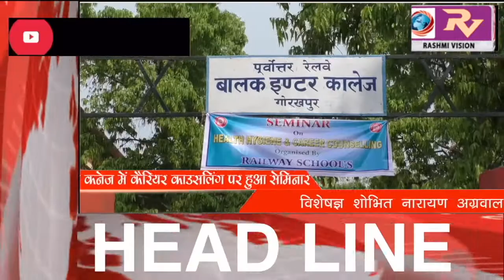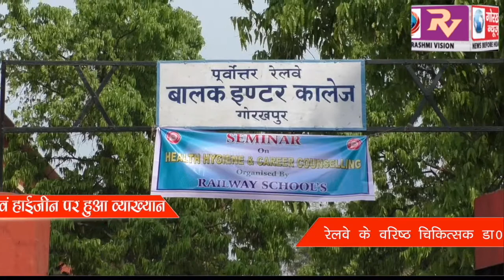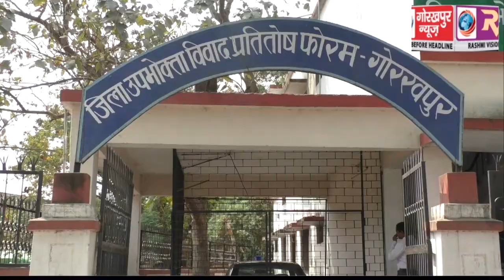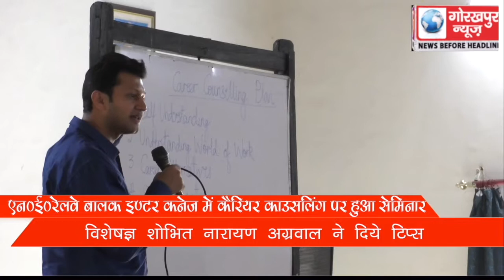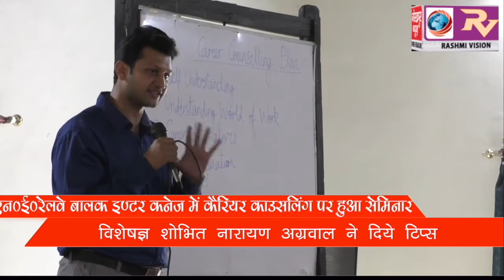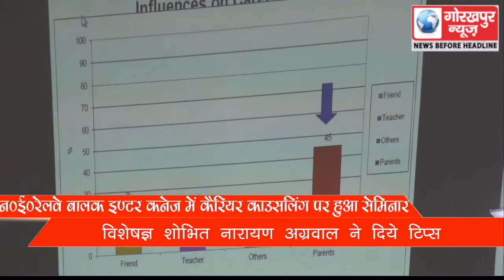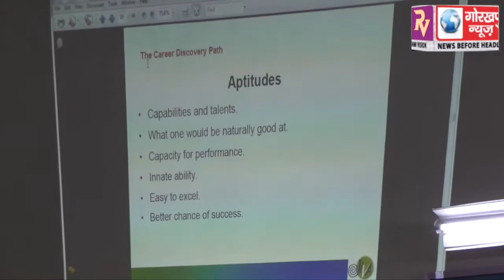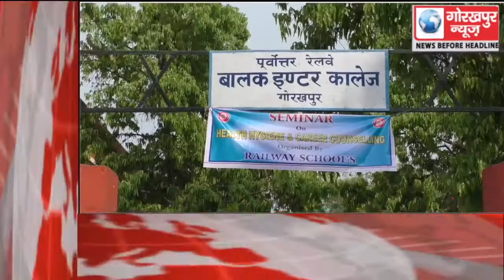GORAKHPUR NEWS 6-04-2018